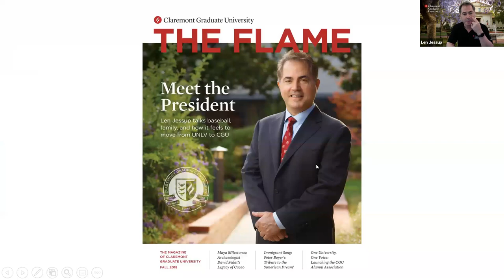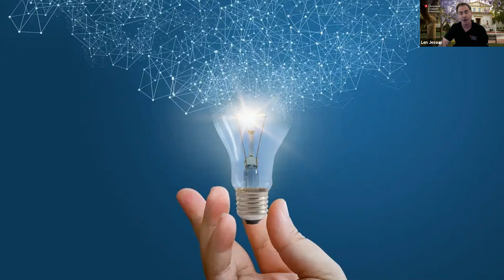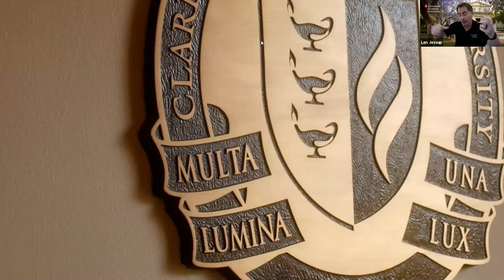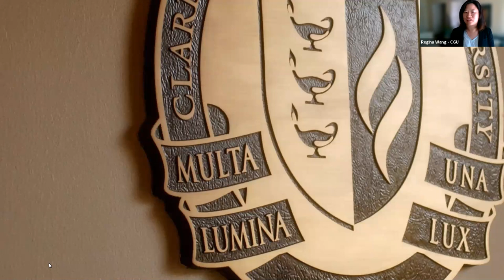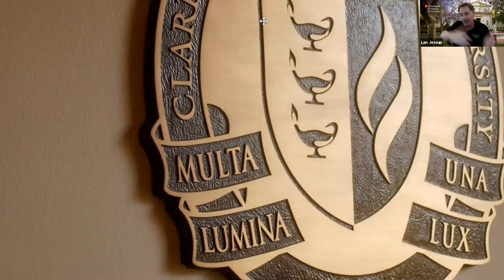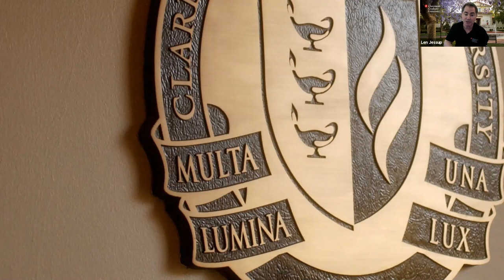"What’s next? Life after the pandemic"– CGU President Len Jessup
CGU Public Sector Leadership is returning with a new webinar series to help you transition out of a long year of social distancing and working from home. In this video recorded on April 20, 2021, CGU President Len Jessup talks about how important it is to be an open-minded, sensing, learning, and adaptive organization in a post-pandemic world.